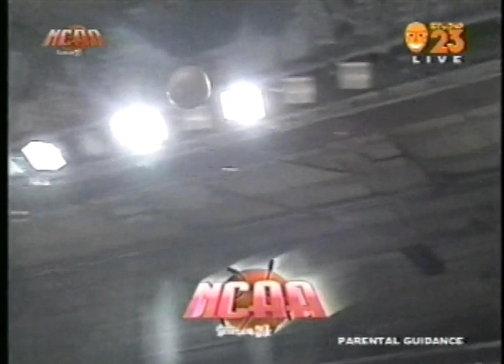PCU Dolphins vs Letran Knights NCAA 80th Season 2nd Round